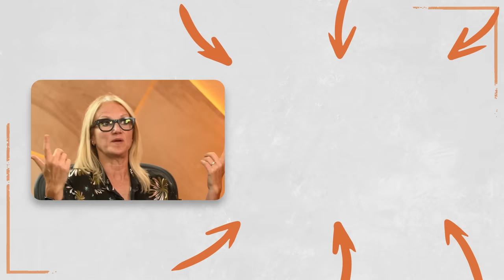This LIFE ADVICE Will Leave You Speechless! (CHANGE EVERYTHING) | Muniba Mazari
Muniba Mazari is an artist, a global Motivational Speaker, humanitarian, Pakistan’s first wheelchair bound Female TV Host, Pakistan’s first wheelchair bound Model and Pakistan’s First Goodwill Ambassador to UNWomen Pakistan. Muniba derives her strength from the tragic car accident that took place in February, 2008 when she was 21 which left her wheelchair bound because of spinal cord injury . Since then, she’s been a pioneering voice heard in different countries around the world. She took a massive decision which gave her a new purpose & meaning to life. That decision was the adoption of her son Nael who is now 11 years old.

If you’re ready to learn more about the importance of solitude, how to practice self-acceptance, develop unconditional self-love, and how to break FREE of others’ expectations once and for all, then this episode is for you! And now, let’s jump right into Episode 1,282 of The School of Greatness.